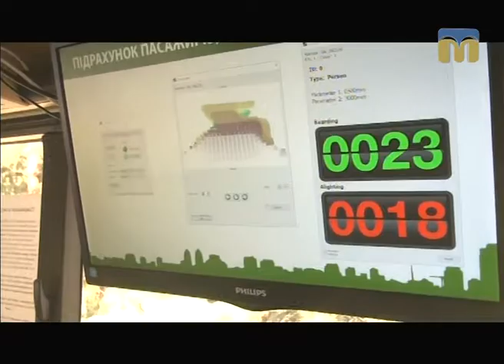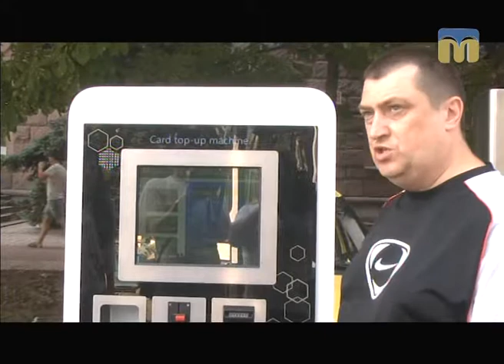ТНМ - сюжет. Електронний квиток